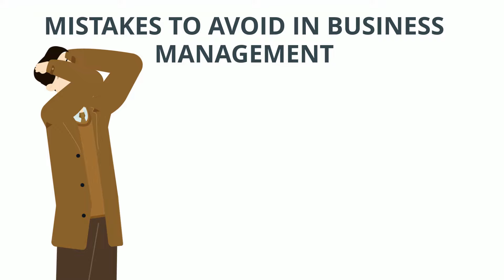How to Learn Business Accounting before You Start New Business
Basic of Business Accounting to Start a business successfully.